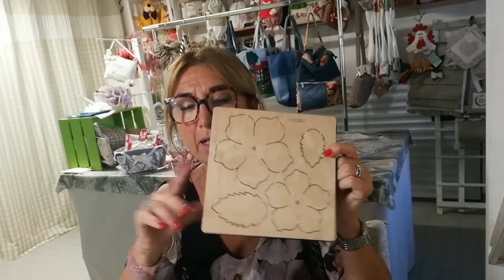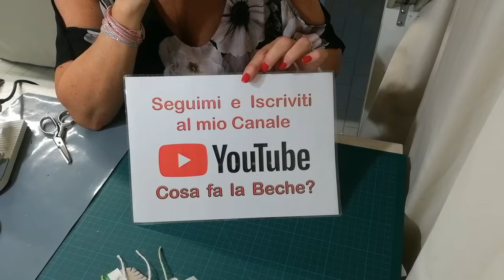395🎀Targhetta porta notes + Cartamodello GRATIS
Fustellatrice che uso
Feltro 3 mm che ho usato
Pannolenci che ho usato